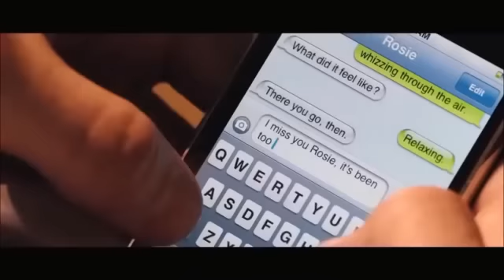"Ragazza magica" di Jovanotti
Per Emy, la mia ragazza magica